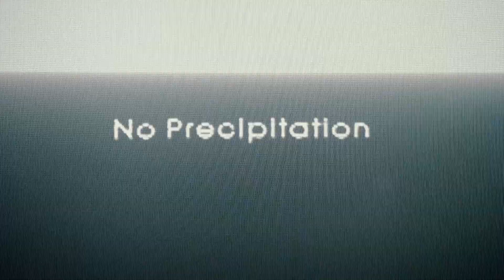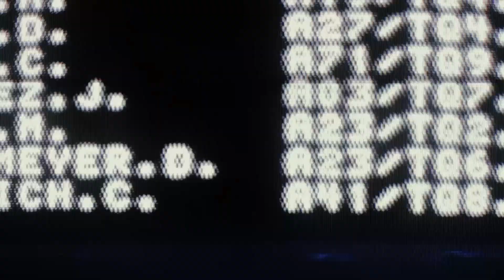No More Heroes - Pégase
Mc : Cosmos
Prod & Réal Video : Mr Ogz